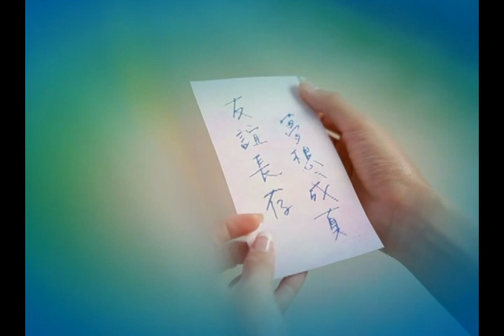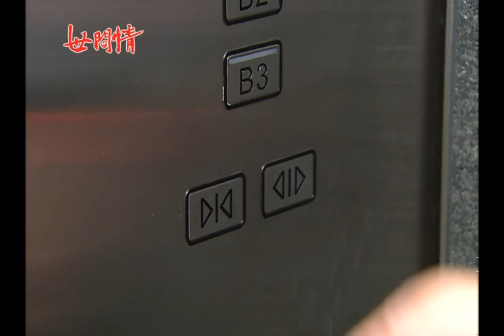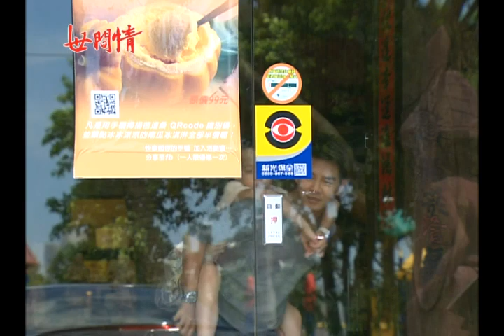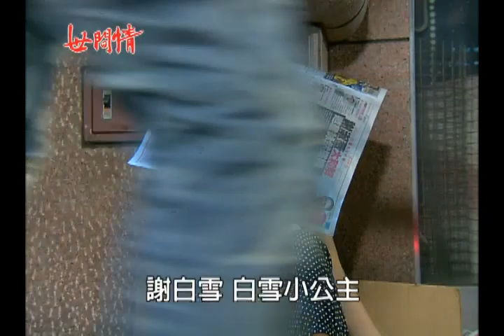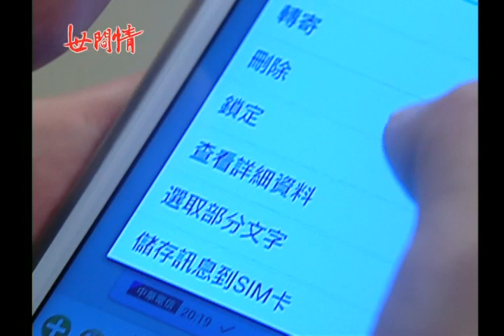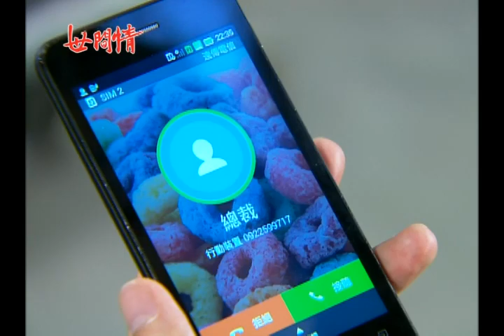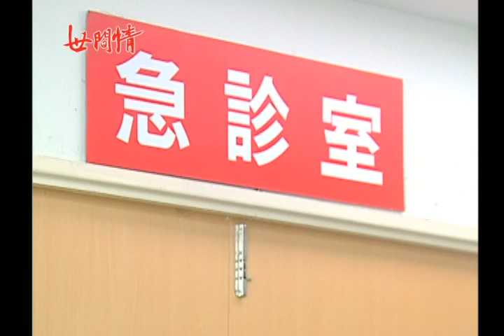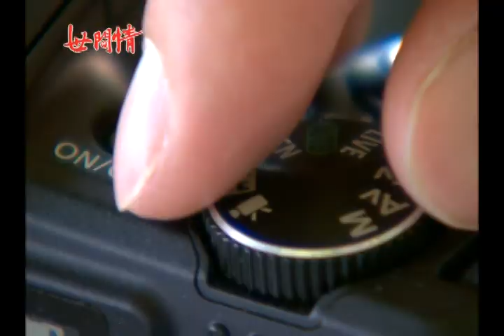世間情 第191集 Ordinary Love EP191【全】